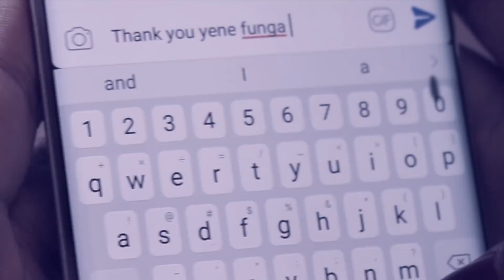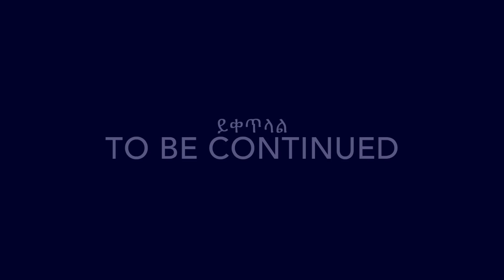በፌስ ቡክ የጠበሳት በአካል ሲያገኛት የሚገባበት ጠፋው